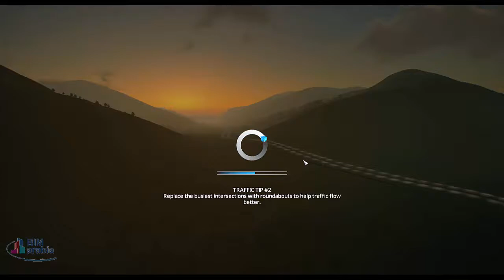Cities Skylines بناء مدينة يوتبيا